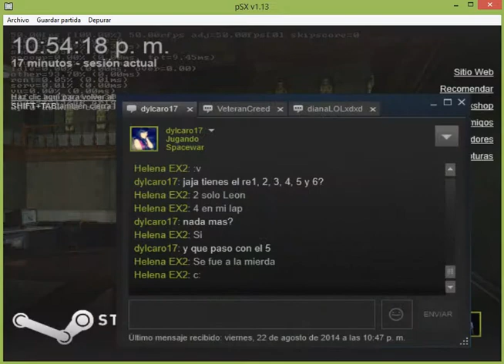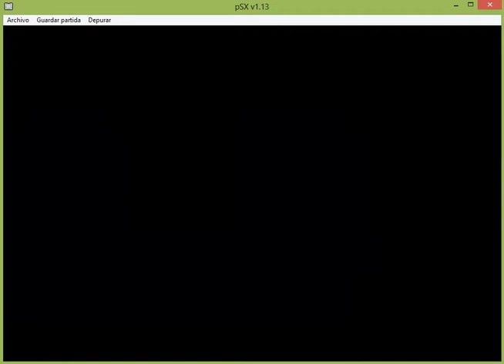Resident Evil 3 Nemesis Parte 2